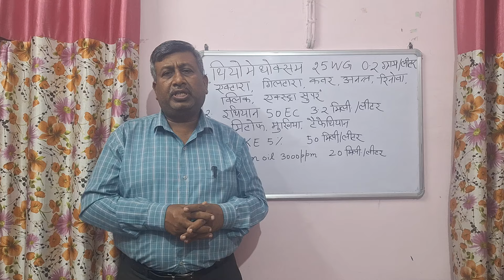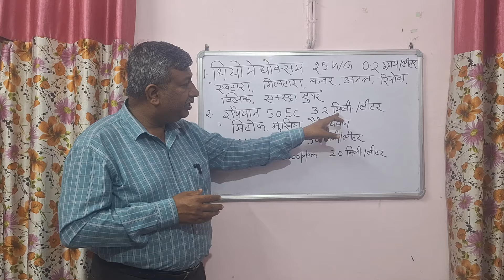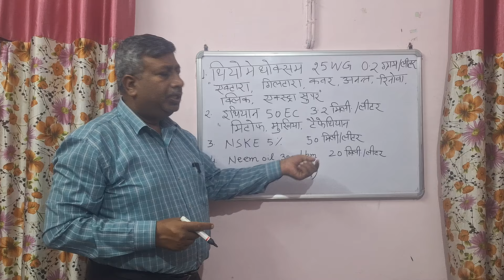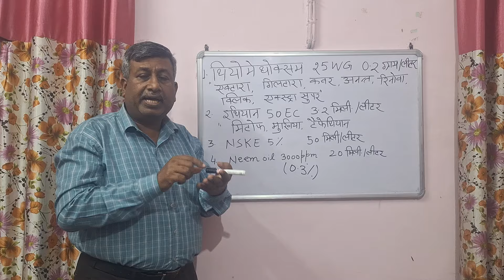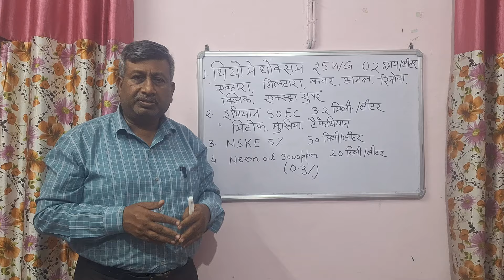थ्रिप्स (Thrips) के नियंत्रण के लिए असरकारक दवायें Insecticides for control of thrips.